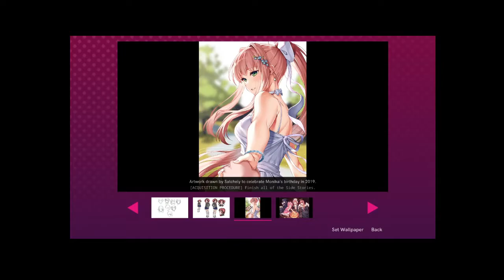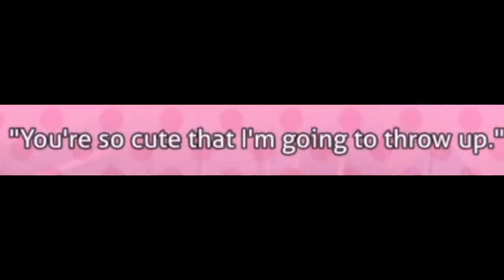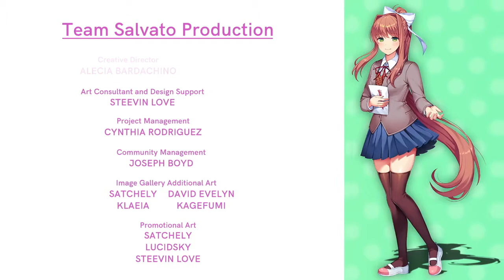DOKI DOKI LITERATURE CLUB PLUS (FINALE!)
YES! YOU'RE READING THE TITLE RIGHT! I've finally done it...I've finally completed DDLC Plus after editing the footage over the span of 2+ months!

It's been a wild time with how I edited the series, unfortunately as I right this, I've no time to write about it now but... maybe in tomorrows description...I'll continue this convo!

DDLC Plus isn't completely over yet. Expect 3 more DDLC videos to come after this one, But for today! Enjoy the final side story of DDLC PLUS! EQUALS!

✱ Featured: The Final Episode of DDLC Plus!